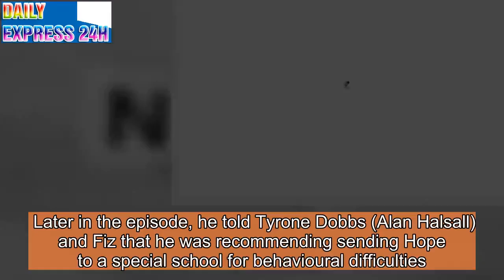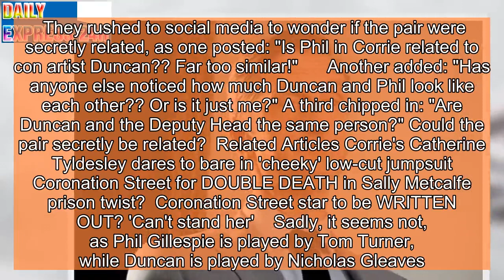Are these Coronation Street characters secretly RELATED?